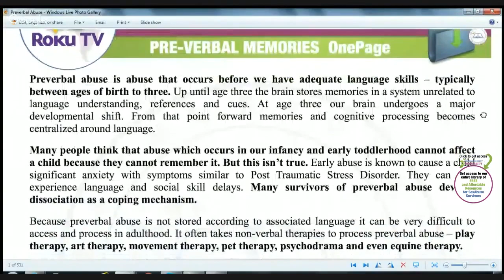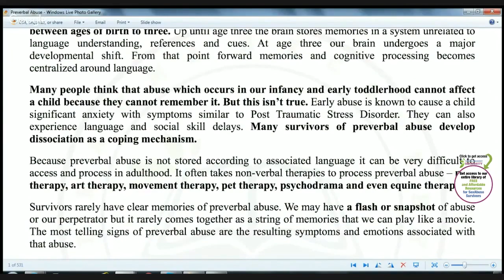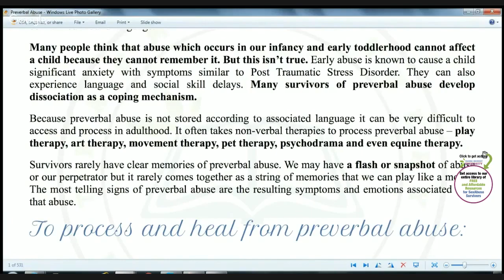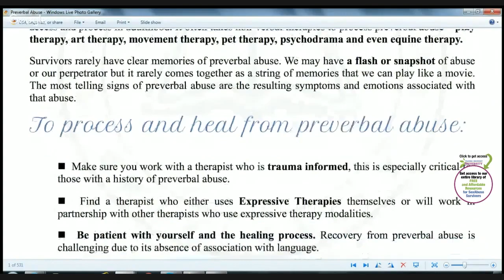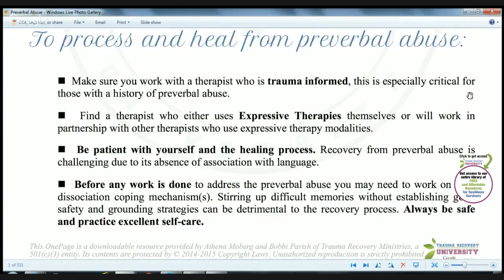For Child Abuse Survivors: Pre-Verbal Abuse